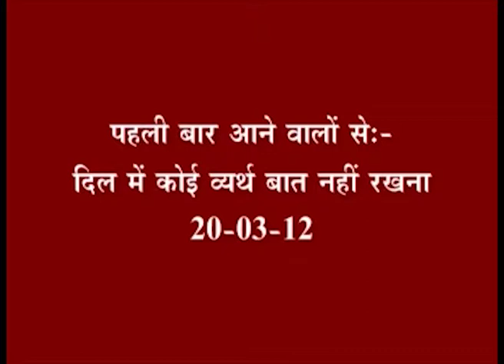78 पहली बार आने वालों सेः दिल में कोई व्यर्थ बात नहीं रखना 20 03 12